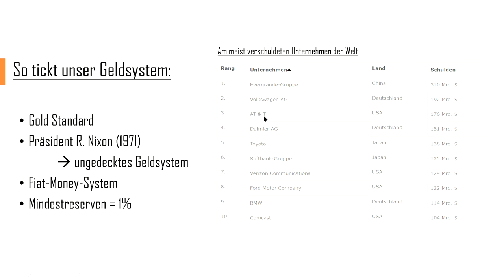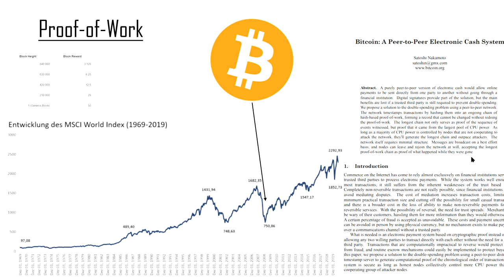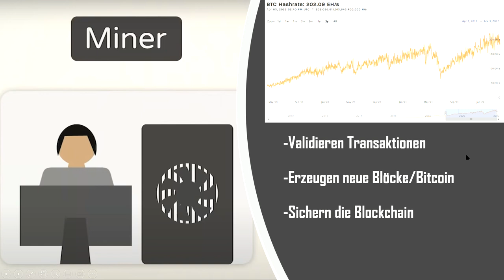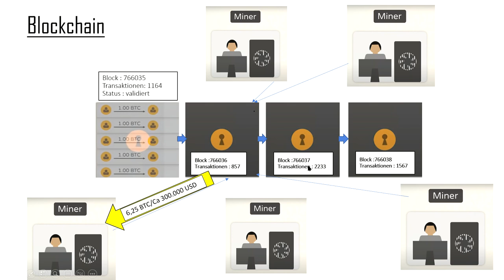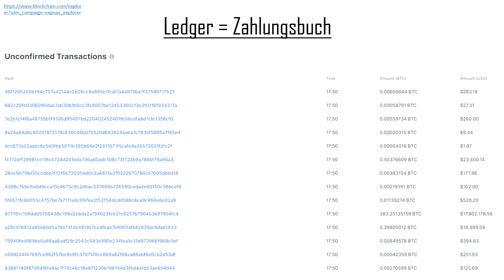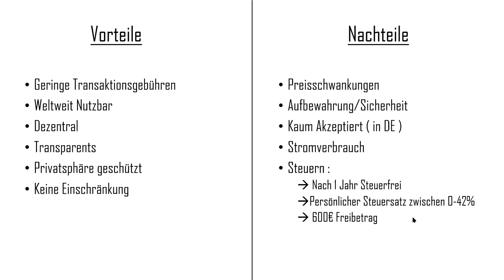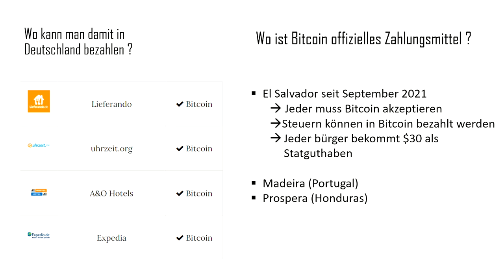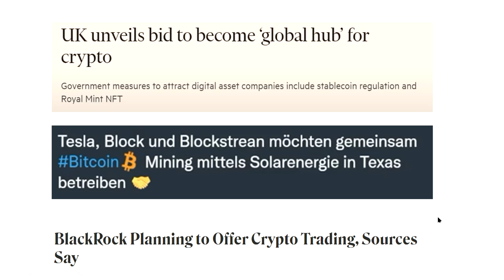BITCOIN EINFACH ERKLÄRT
In diesem video geht es um bitcoin und seine funktionsweise
Wenn ihr fragen oder anregungen habt lasst es mich gerne wissen bin immer offen für kritik !

mein 360 Grad paket im sachen bitcoin für nur 360€ am Tag ;)

 HIER WIRD NICHTS VERKAUFT ;D